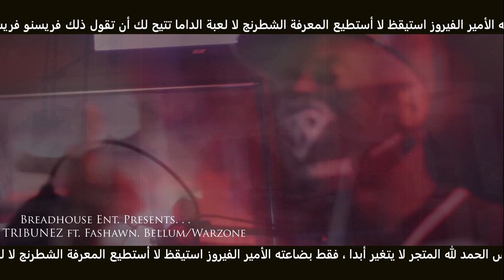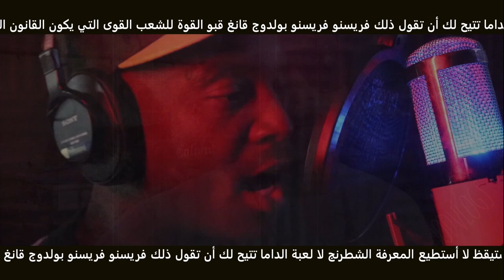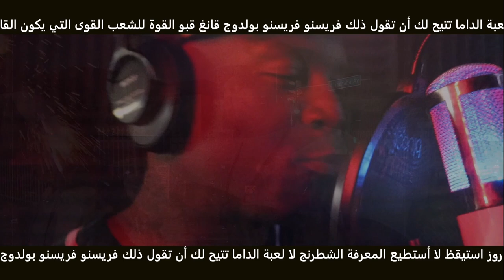THE TRIBUNEZ - "Warzone/Bellum" (Official Video) Ft. Fashawn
Respect! Fresno Been On The Mofo Map! You ain't putting it there?!